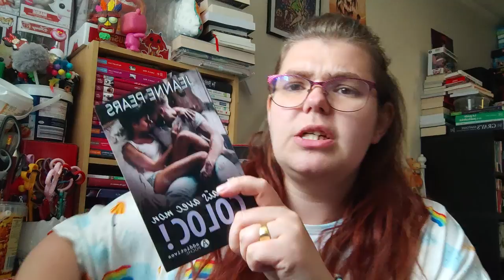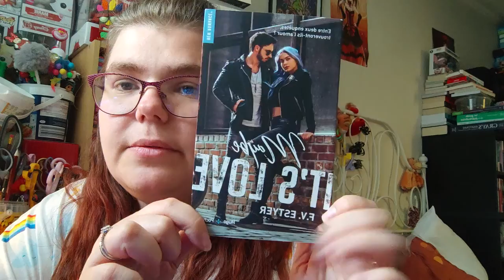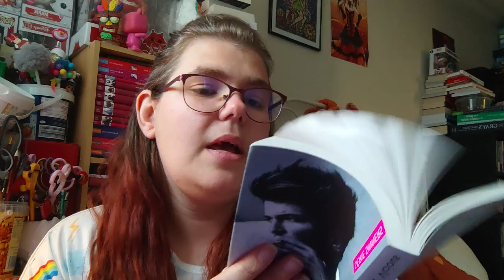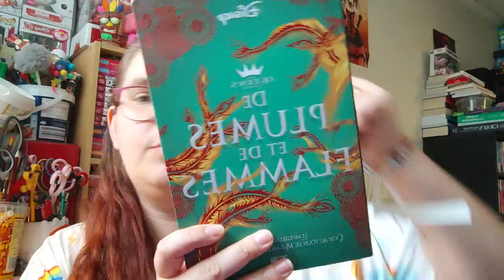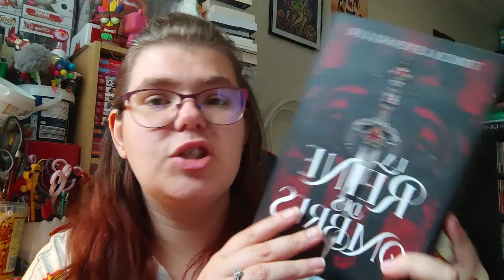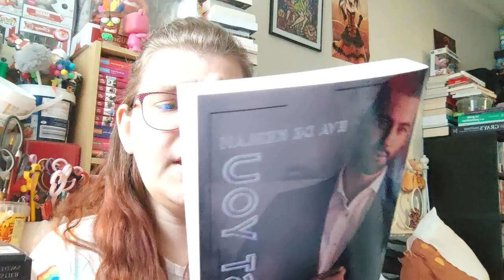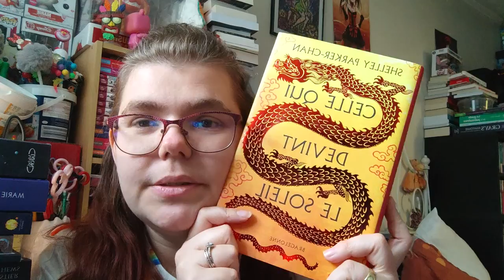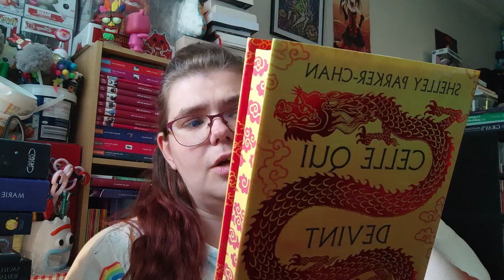Pioche a lire de l'été 2022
Holà il est l'heure tant attendue . Pioche a lire de l'été 2022.
Mon compte:

bebeclochette10

Clochette Arizona

Livraddict :
bebe clochette

ma wishliste:

Vinted :
clochette6715

Mon compte:

bebeclochette10

Clochette Arizona

Livraddict :
bebe clochette

ma wishliste:

Vinted :
clochette6715